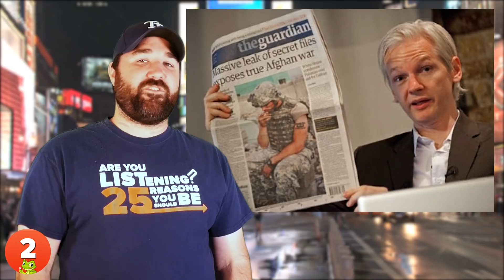25 Historic Moments from the 2010's That Will Go Down In History Books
Ideas in the political and cultural realm these days have a much shorter life span than they did before the Internet. They simply don't have the time to develop before everyone grows tired of them and ready to move on.

This makes it really hard to develop decade-defining styles, fashion, and ideologies in comparison to previous, more defining decades. However, this doesn't mean we didn't have memorable moments and interesting personalities to talk about in the 2010s.

Consider the following list of 25 Historic Moments from the 2010s That Will Go Down in History Books. It will help you realize the 2010s weren't as boring and dull as some nostalgic fans of the past suggest.